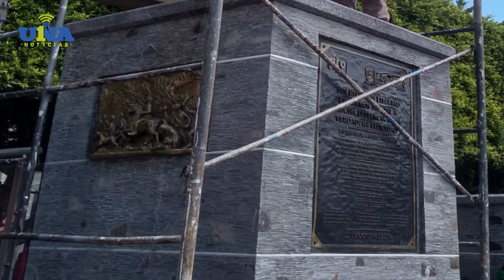ACÁMBARO CIUDAD HERÓICA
Este 22 de octubre se cumplen 211 años de la lucha por la independencia de México y Acámbaro vio nacer al ejército insurgente libertador que luchó desde 1810 hasta 1821.

Para este 2021 el municipio de Acámbaro ha sido nombrado como "Ciudad heróica" y a Miguel Hidalgo se le reconoce como "hijo adoptivo", por la serie de actos realizados durante la lucha por la independencia.